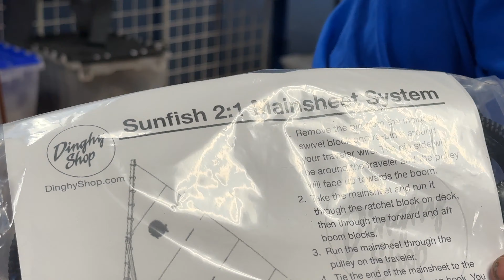Top Five Sunfish Sailor Gift Items 2024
SUnfish Sailor, Lee Montes, reviews the top five gift items for Sunfish Sailors.  Let them know you heard these from Lee!

items can be found at the Dinghyshop.com